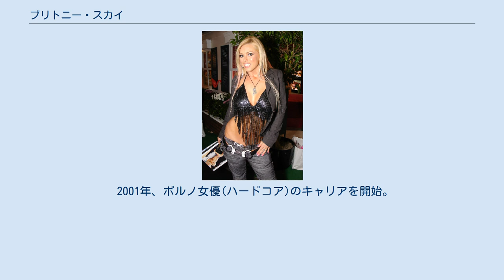ブリトニー・スカイ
ブリトニー・スカイ ブリトニー・スカイ（Brittney Skye、1977年11月5日 - ）は、アメリカ合衆国のポルノ女優・映画監督。
本名Brandie Rae Rothwell。
 ニューヨーク州ロングアイランドでSouthampton High Schoolに入学。
カリフォルニア州に転校し卒業。
 女優になる前は子どもの寝室の設計を学び、小売店に勤務する。
 2001年、ポルノ女優(ハードコア)のキャリアを開始。
Internet Adult Film Databaseで確認できる範囲で506本の作品に出演し、6本の作品を監督した。
 2003年11月、Sineplex Entertainmentと独占契約(監督として・女優として)を締結。
 アパレルメーカーTapouTのカタログモデルも務める。
 2003年6月15日、ゴルフの全米オープンをプレイ中のジム・フューリクに、服を脱いで近づき花を渡そうとした。
体にはオンラインカジノのＵＲＬが書かれていた。
1000ドルの罰金と6か月の保護観察という判決が下る。
 2006年、 AVN Award受賞　 Best Couple Sex Scene(最優秀カラミシーン部門、共演者 Tommy Gunn)